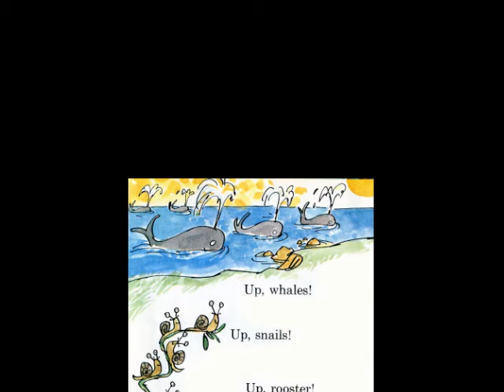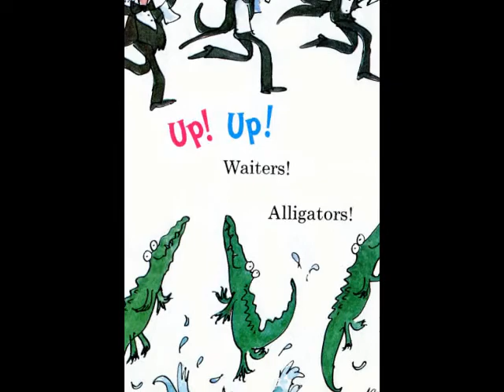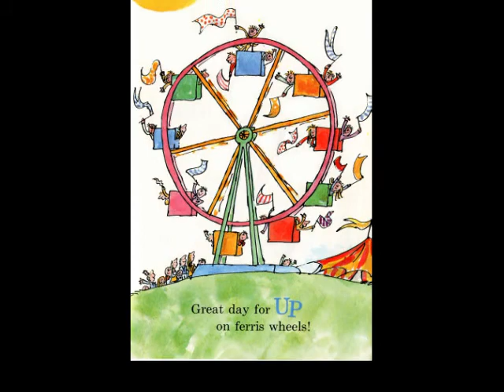Great Day for Up by Dr. Seuss read by Grandpa Tom